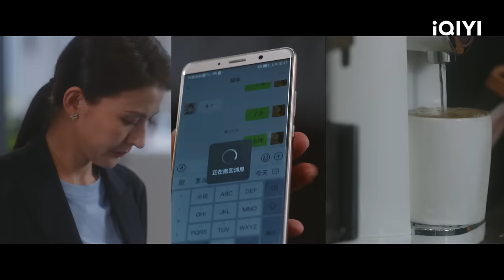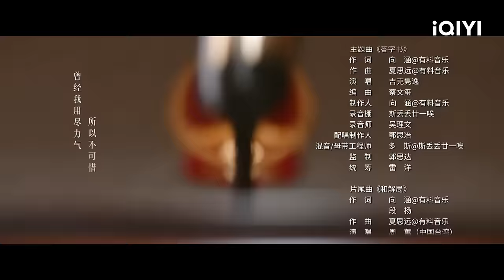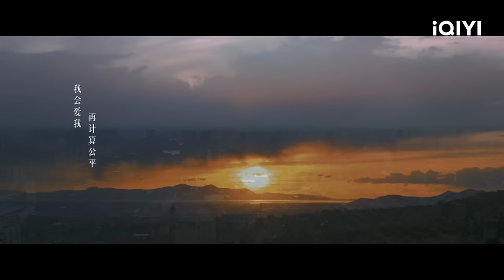【FULL】罗英子调查温莉底细 许建设一案二审结果终于敲定！ | 无所畏惧 The fearless 33 | 爱奇艺华语剧场